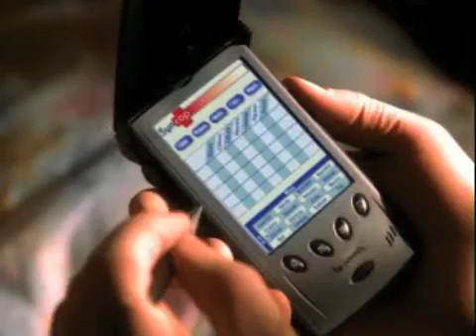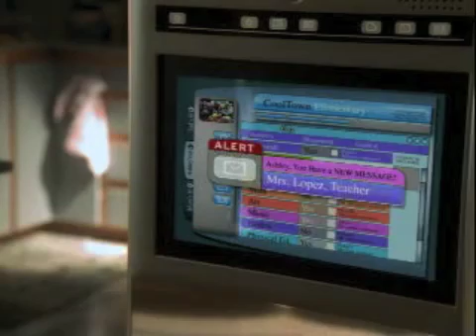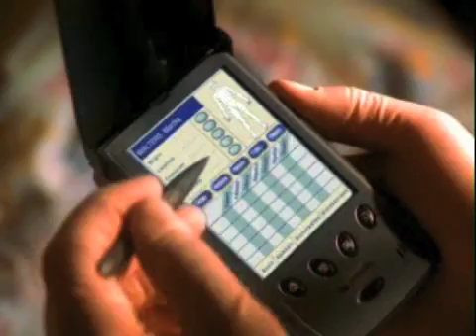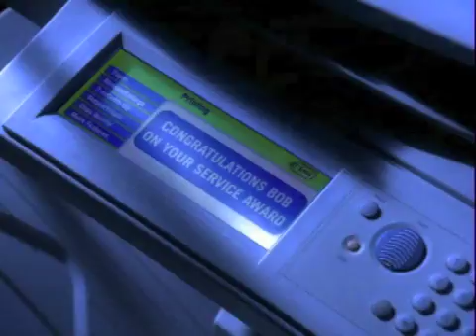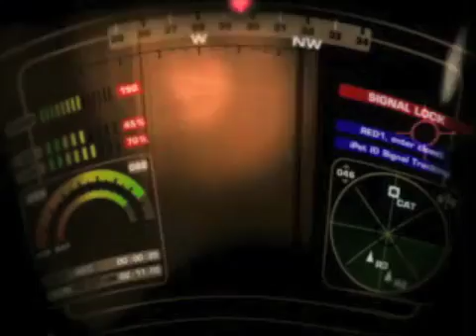HP Cool Town from 2000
The future of technology as predicted by HP back in 2000